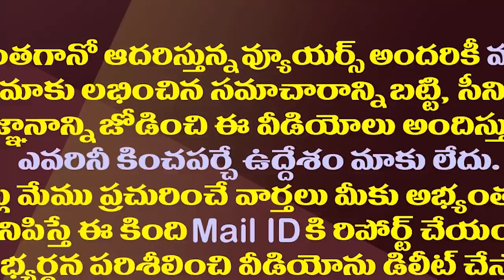ఆ మంత్రి లేఖతో సంచలనం..హైకోర్టు తీర్పుపై వైసీపీ కొత్త వ్యూహం| YCP New Strategy On High Court Orders